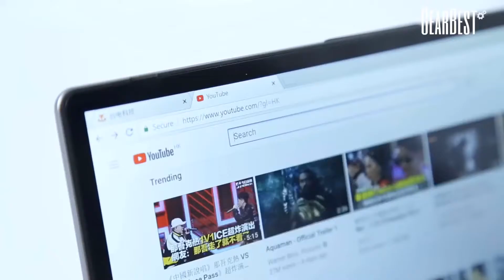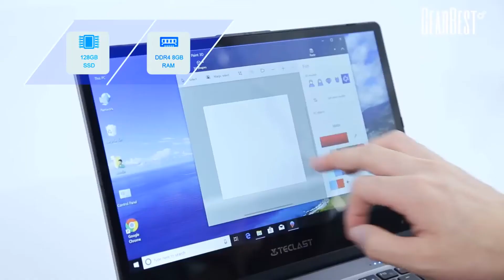Teclast F5 Laptop Review - The Best Cheap Laptops of 2018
Teclast F5 Laptop - The Best Cheap Laptops of 2018.

eclast F5 Laptop
Equipped with 360-hinge, can be switched among four versatile modes, including tablet, laptop, stand and tent modes. Packed with a 11.6 inch FHD IPS display, brings your photos and videos to life. The powerful Windows 10 operating system makes it easy to check E-mail and manage digital files. Powered by Intel Gemini Lake N4100 processor, ensures high performance. Designed with HDMI output, allows you to connect it to monitors, TV or projectors, perfect for creating your personal home theater. Decent camera for capturing memorable moments and high quality pictures in daily life. Dual band 2.4GHz / 5.0GHz WiFi supported, ensures you high-speed surfing.

Main Features:
●Microsoft Windows 10 OS
●Intel Gemini Lake N4100 Quad Core 1.1GHz, up to2.4GHz
Ultra-low-voltage platform and quad-core processing provide maximum high-efficiency power
●Intel UHD Graphics 600 GPU
Provides high image quality for Internet use, basic photo editing and casual gaming
●11.6 inch FHD IPS Screen with 1920 x 1080 Resolution
Offers good experience for watching videos and browsing the Web
●Front Camera for Photos and Face-to-face Chat
2.0MP front camera allows you to capture memorable moments or chat with friends
●HDMI Output
You can connect the device to high-definition monitor or projector
Specification

Basic Information
 Brand: Teclast
Core: 1.1GHz,Quad Core
CPU: Intel Gemini Lake N4100
CPU Brand: Intel
Graphics Chipset: Intel UHD Graphics 600
Model: F5
OS: Windows 10
Type: Notebook
Threading: 4
CPU Series: Intel Gemini Lake
Graphics Card Frequency: 700MHz

Storage
 Hard Disk Memory: 128GB
RAM: 8GB
RAM Type: DDR4

Network
 Bluetooth: 4.0
Support Network: Dual WiFi 2.4GHz/5.0GHz
WIFI: 802.11b/g/n/ac wireless internet

Display
 Screen resolution: 1920 x 1080 (FHD)
Screen size: 11.6 inch
Screen type: 1080P FHD,IPS

Camera
 Camera type: Single camera

Connectivity
 3.5mm Headphone Jack: Yes
Micro HDMI slot: Yes
TF card slot: Yes
Type-C: Yes

Package Contents
 English Manual : 1
Notebook: 1
Power Adapter: 1
Power Cable: 1

Dimensions
 Package size: 30.70 x 21.90 x 6.50 cm / 12.09 x 8.62 x 2.56 inches
Package weight: 1.9090 kg
Product size: 27.40 x 18.80 x 1.20 cm / 10.79 x 7.4 x 0.47 inches
Product weight: 1.0810 kg